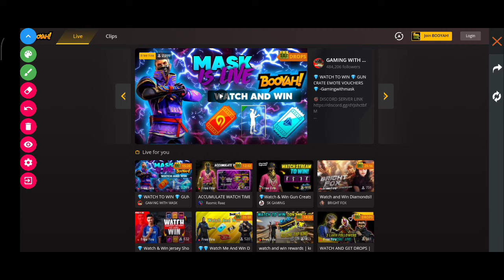সবকিছু ফ্রীতে নিয়ে নাও সবাই_তাড়াতাড়ি করো বেশি সময় নেই | Free Fire FFWS Redeem Code